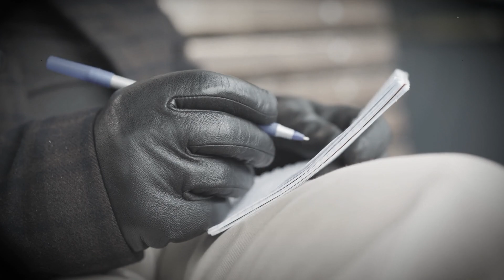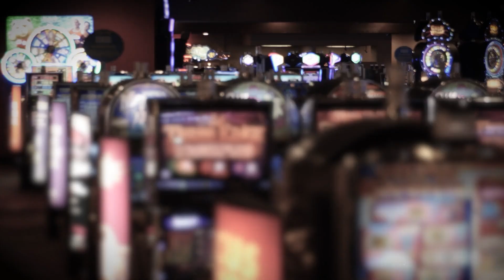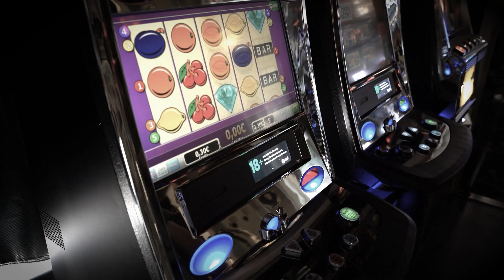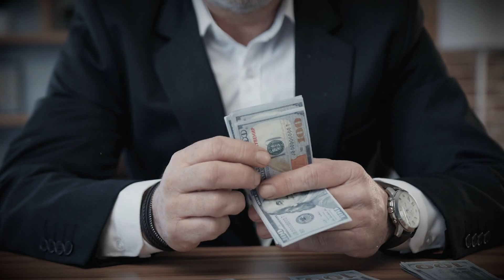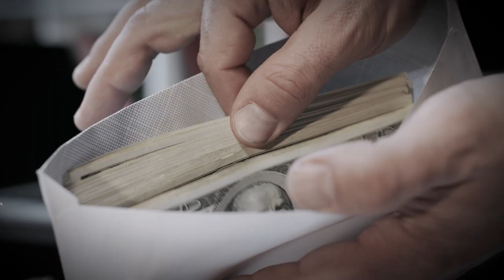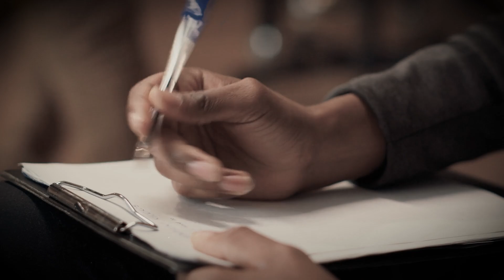Il TUE mais ce n'est PAS GRAVE : L'HORREUR ABSOLUE au JAPON - TRUE CRIME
Le jeudi 17 novembre 2005, à 3h00 du matin tout le Japon repose paisiblement avant d’entamer une nouvelle journée de travail acharné. Seul un quartier de la ville d’Osaka ne trouve pas le sommeil, en cause un incendie qui vient de se déclencher dans un immeuble accueillant plusieurs appartements

Les enquêteurs sur cette affaire ne le savent pas encore mais ce qui s’est joué ce soir là est le point final d’une affaire qui fera trembler le Japon tout entier…

Un grand merci à Carla pour ses très belles illustrations retrouvez la ici :